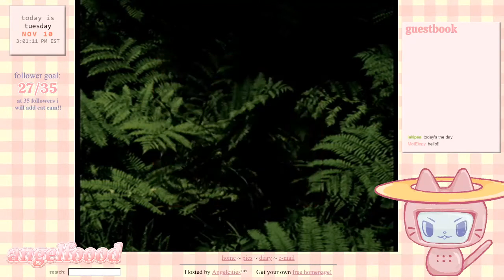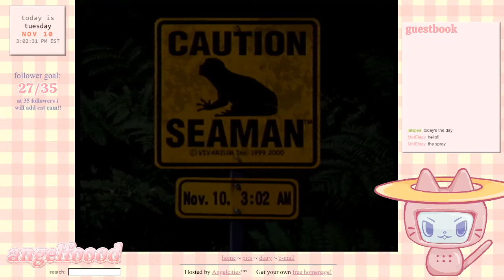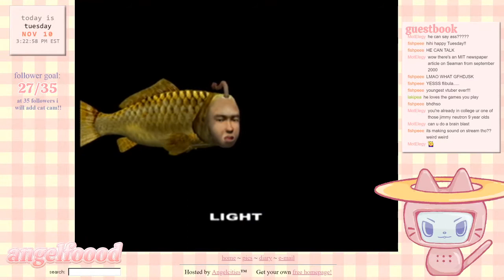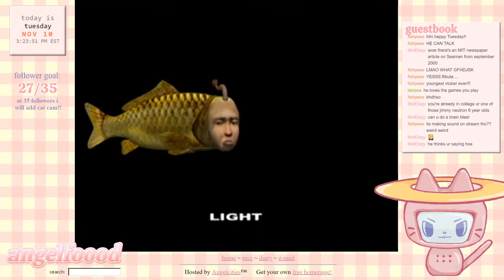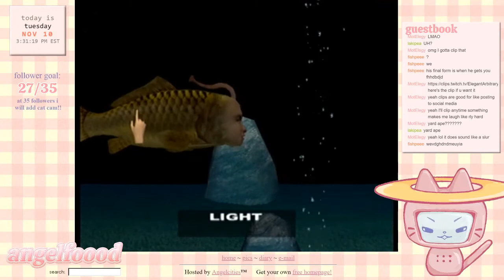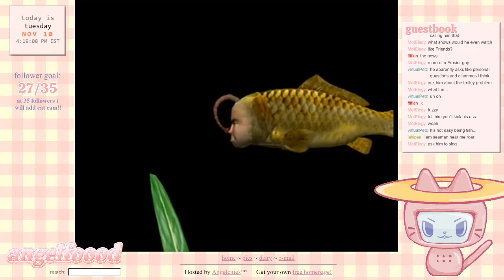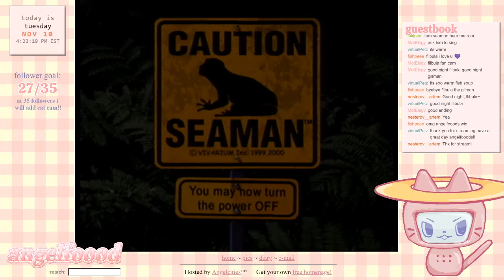[Seaman] Day 14 - insect cage!!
bugs acquired!! also he is rewriting my history